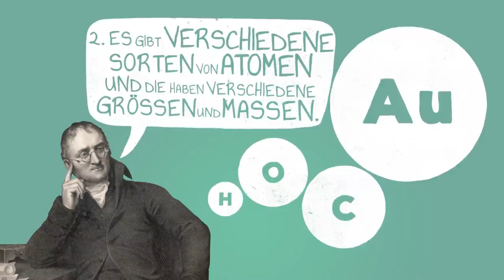Atome und Stoffe im John Dalton Modell I musstewissen Chemie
Das Atommodell nach Dalton gibt einen frühen Einblick in die Vorstellung, was man unter Atomen und Stoffen verstanden hat. Im Dalton Modell stellt man sich die Atome als kleine Kugeln vor. Jeder Stoff besteht aus Atomen. Es gibt verschiedene Sorten von Atomen und die haben verschiedene Größen und Massen. Atome sind unveränderlich und unzerstörbar. Alles, was du dazu noch wissen musst, erfährst du im Video. Kanal-Abo nicht vergessen

Wir gehören auch zu funk. Schaut’ da unbedingt rein